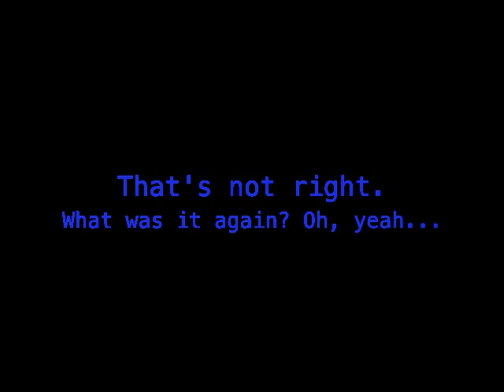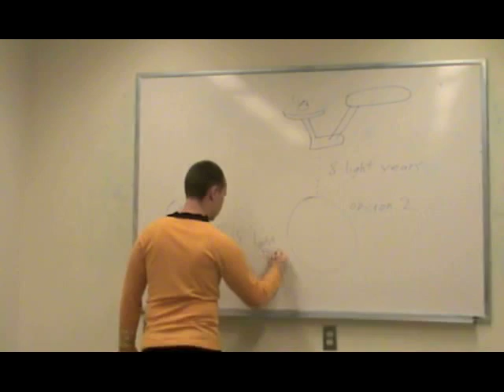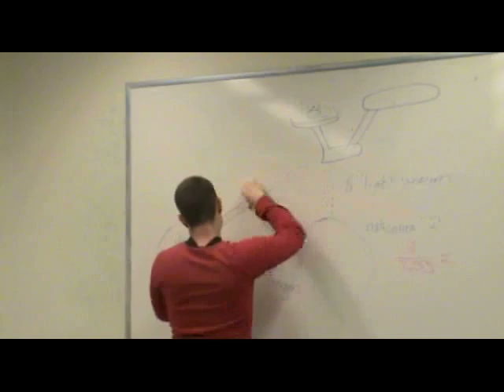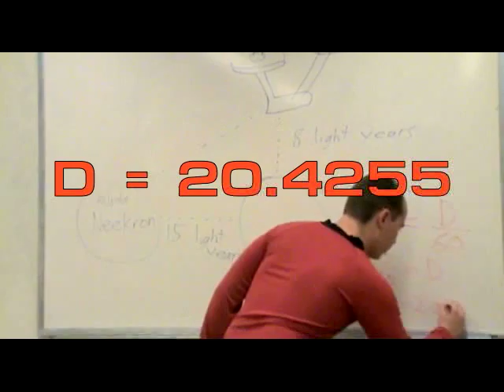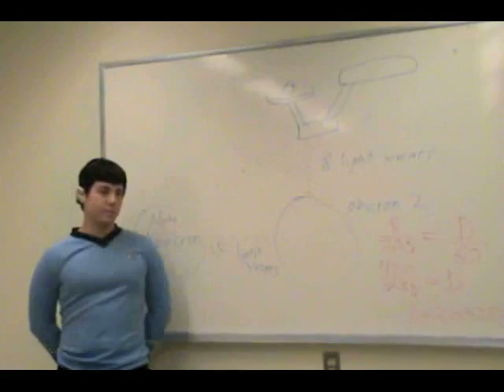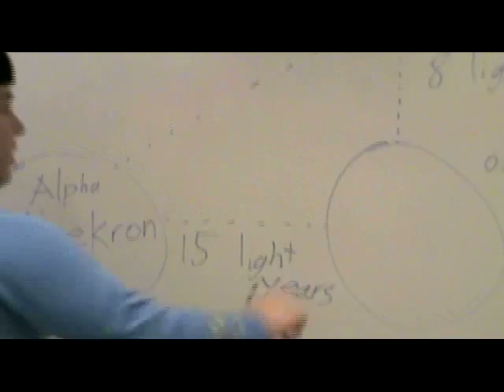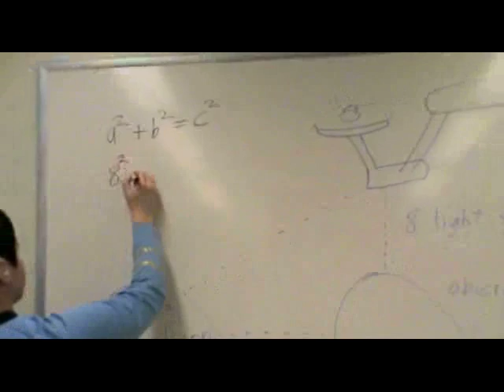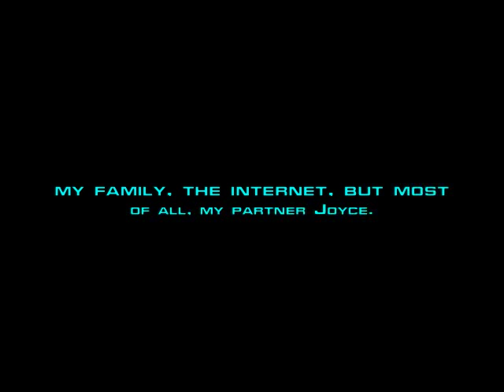Spock Teaches the Pythagorean Theorem